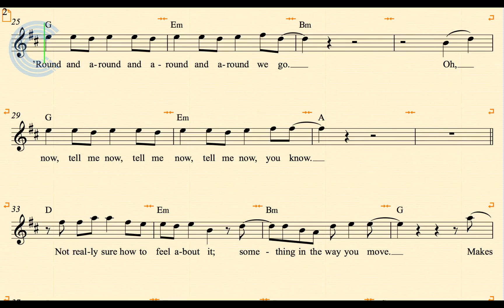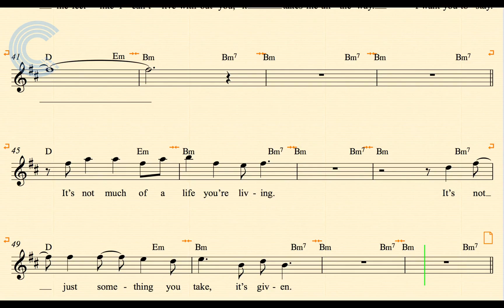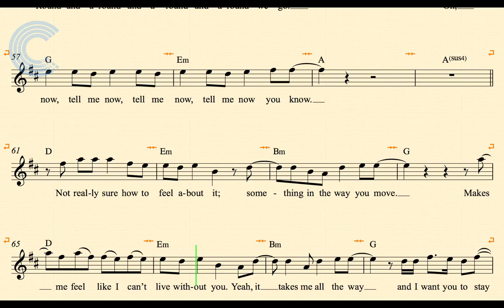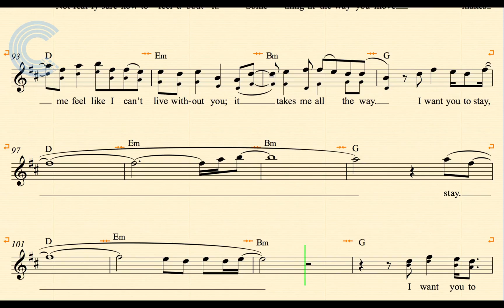Cornet - Stay - Rihanna ft. Mykki Ekko - Sheet Music, Chords, & Vocals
Cornet sheet music, chords, and vocals for Stay - Rihanna ft. Mykki Ekko. Learn to play Stay and play along!